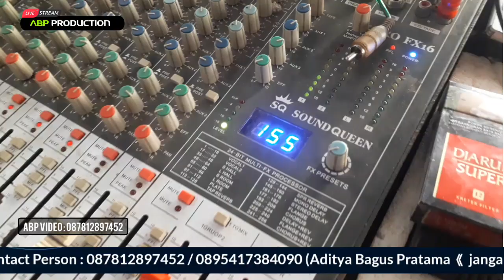Kartoyono medot janji - Tamu - St Production